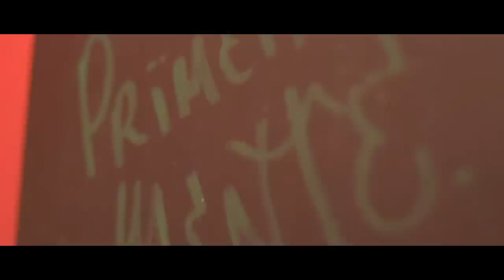Cantadores de História: Síntese - Neto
#‎CantadoresdeHistória é uma websérie que une música boa + inspiração. Que te desperte novos sentidos =)